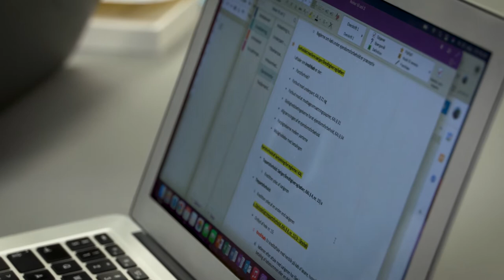HA (jur.)/Erhvervsjura på SDU